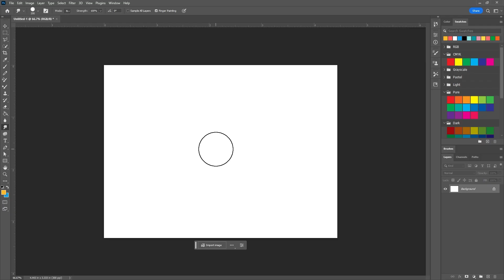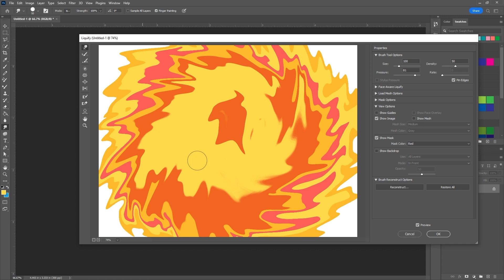Sun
Sun digital pour using Photoshop liquify.

Art created by Tiffany Moy.